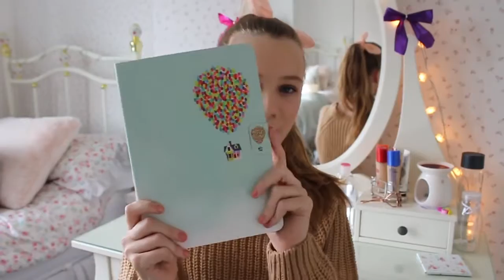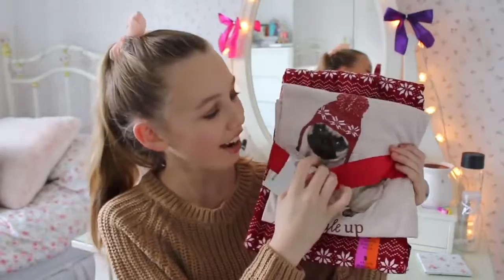What i got for christmas 2015 (HD)